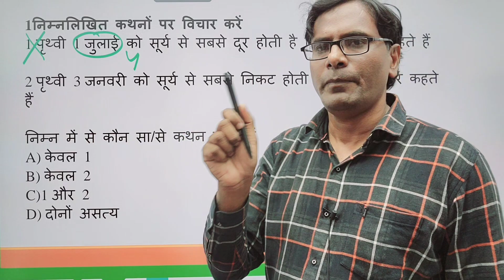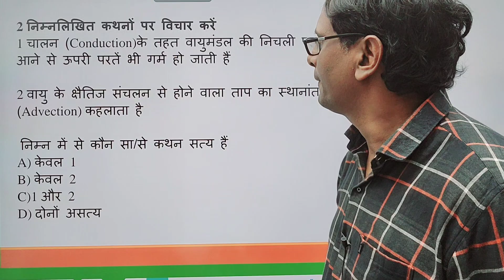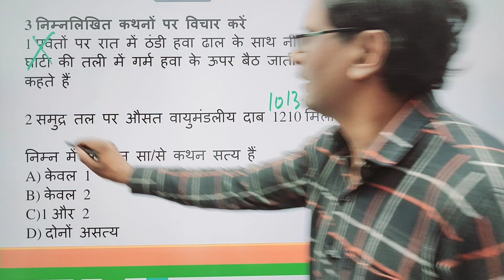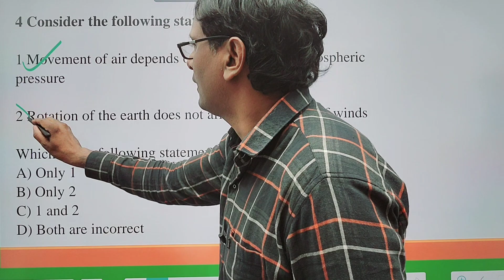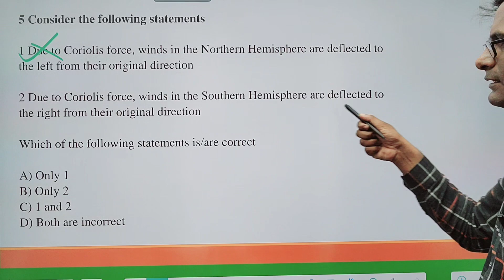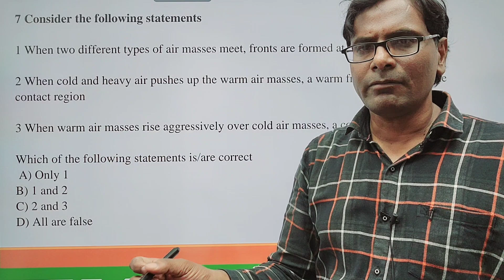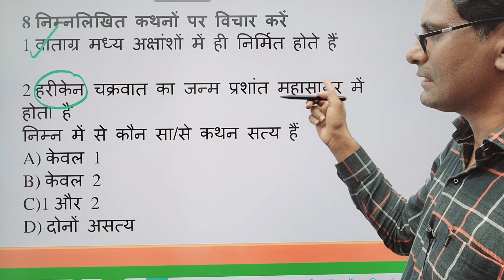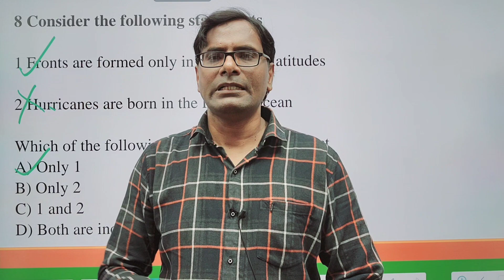Geography Mcq For Upsc (p-2) | Geography Mcq For Competitive exams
geography
physical geography for upsc
upsc geography
upsc pre geography mcq
geography for ssc cgl
geography revision for upsc
indian geography,geography mcq
geography mcqs
geography for upsc prelims 2024
geography mcq question
geography mcq for upsc prelims